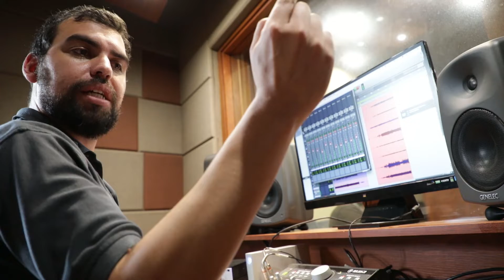Estudiantes de música cuentan con nuevos equipos para la grabación de sonido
Juan Sebastián Bastos, profesor asistente del Departamento de Música, nos enseña las nuevas herramientas y equipos que tiene uno de nuestros estudios de grabación, mientras realiza tomas sonoras de Garifuna Collective, una banda beliceña que se presentó en concierto para la Serie de Músicas del Mundo, organizada por el Centro Cultural.